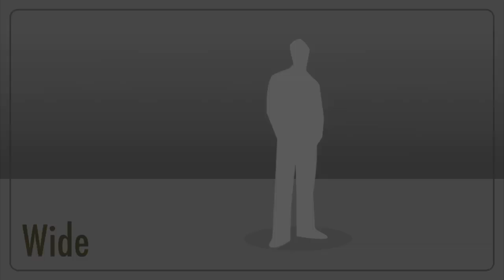Kobe Bryant And Gigi Summer Skies